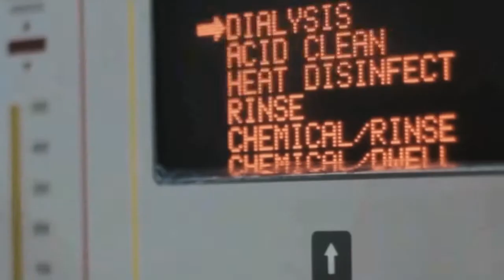‪La FM, SFC Y SSQM (Booktrailer) - Editorial Círculo Rojo‬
En este libro se presentan diferentes artículos divulgativos, basados
en la evidencia científica, donde se recoge una visión multidisciplinar
de los últimos avances realizados en el estudio y la
comprensión de la Fibromialgia, Síndrome de Fatiga Crónica y
Síndrome de Sensibilidad Química Múltiple.
El objeto de esta publicación es ofrecer una visión general de
estas patologías, su situación actual y las consecuencias que
conllevan a las personas que la padecen.